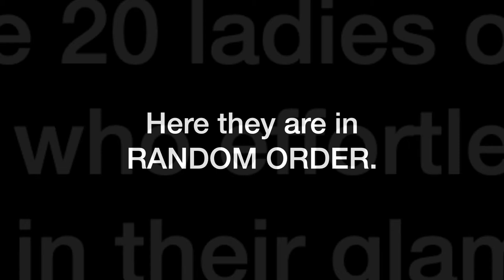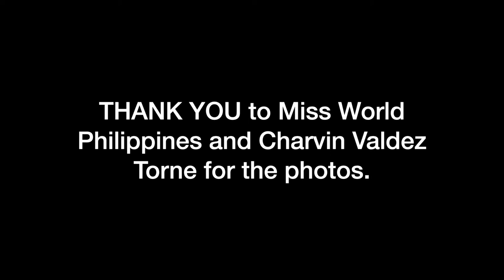My 20 Best Glamour Headshots in MISS WORLD PHILIPPINES 2021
Here are the 20 ladies in Miss World Philippines 2021 who exuded glamour and confidence in their glamour headshots. Thank you!